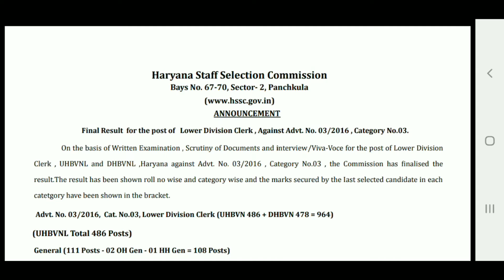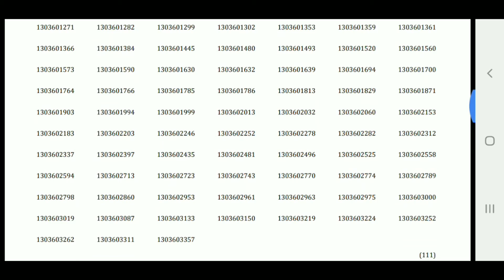HSSC की एक और भर्ती का आया फाइनल रिजल्ट - HSSC NEW RESULT - HSSC LATEST NEWS 2019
Hello friends welcome to Manjeet Academy

Friends is video me ham discuss kar rahe hai
HSSC की एक और भर्ती का आया फाइनल रिजल्ट - HSSC NEW RESULT - HSSC LATEST NEWS 2019,HSSC NEW NOTICE